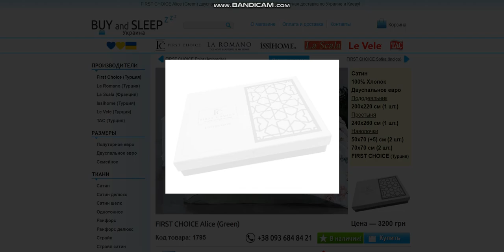Купити Постільну Білизну | BUY and SLEEP в Україні